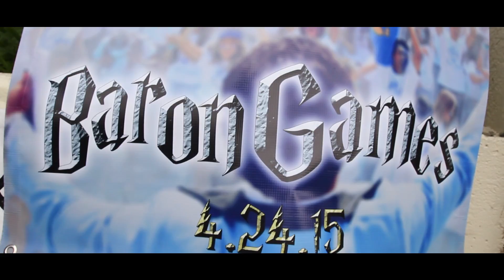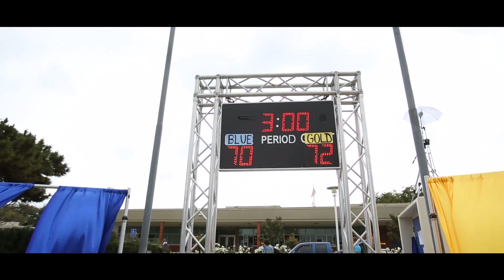FVHS BARON GAMES 2015 | Official Recap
4000 students. 5 intense days. 4 classes. 2 teams. 1 champion. This is Fountain Valley High School's 2015 BARON GAMES.

EDITED BY: Bryan Tran.
FILMED BY: Justin Nguyen, Chris Van Lieshout, Edward Fahman, Dustin Tran, Ashley Le, Victoria Miller, Sean Ziebarth & Bryan Tran.

BARON GAMES ASSEMBLY COMMISSIONERS:
Kris P. Nguyen
Monica Law
Sarah Djafri